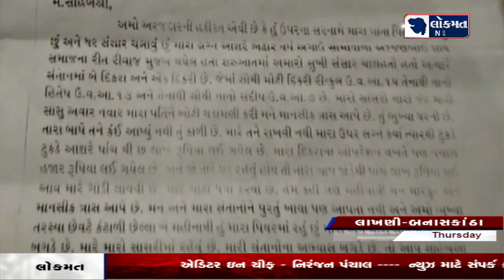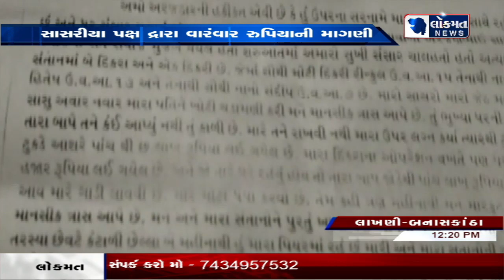લાખણી ના લવાણા ગામે ત્રણ સંતાનની માતાને સાસરીયા પક્ષ દ્રારા માનસિક ત્રાસ આપતાં ઉચ્ચ કક્ષાએ રજુવાત